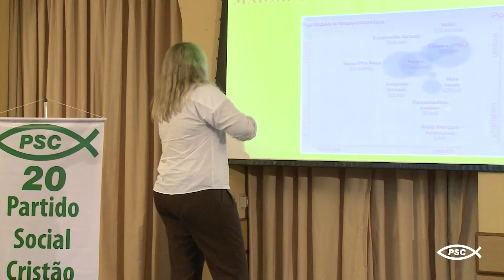Executiva regional do PSC Mulher toma posse em evento no Rio de Janeiro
Evento do PSC Mulher no Rio de Janeiro marca o primeiro encontro no estado, em 2017, da Executiva regional do partido. Dentre os temas abordados, foram debatidas estratégias no processo eleitoral, reflexão sobre os movimentos de direita pelo mundo, além de esclarecimentos do posicionamento do PSC em relação às atuais reformas que estão em pauta na política brasileira.